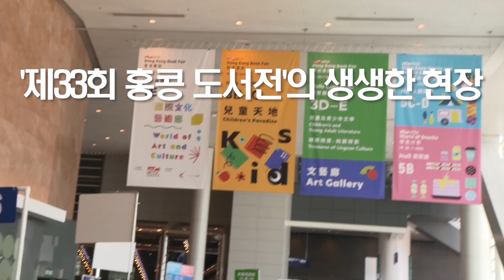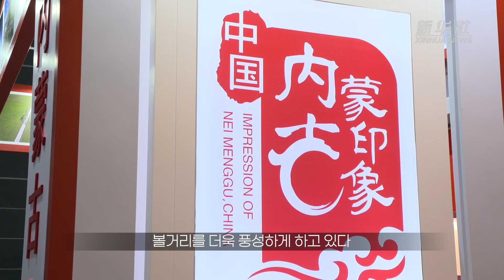[영상] '제33회 홍콩 도서전'의 생생한 현장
지난 19일 개막한 '제33회 홍콩 도서전'이 25일까지 홍콩컨벤션센터에서 열립니다.

(내용중략)